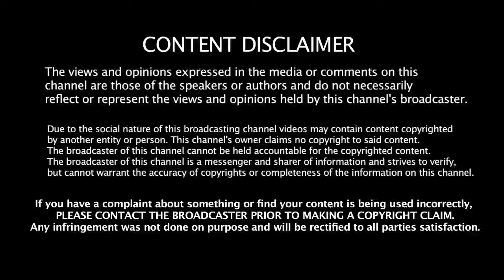பிஸ்தா பருப்பு மருத்துவ அதிசயம்! | Pista Health Benefits in Tamil| Pista Health Tips in Tamil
PISTA HEALTH BENEFITS IN TAMIL TODAY UPDATE

pista benefits in tamil
how to eat pista in tamil
pistha paruppu uses in tamil
pista uses in tamil
pista benefits
pista paruppu benefits in tamil
pista health benefits in tamil
pista nuts benefits in tamil
pistha nut health benefits in tamil
pistachio benefits in tamil
pista medical benefits in tamil
pistha paruppu in tamil
badam benefits in tamil
tamil health tips
pista
பிஸ்தா பருப்பு பயன்கள்
dry fruits benefits in tamil
benefits of pista in tamil
live news in tamil
benefits of pistachios
pistachios
health benefits of pistachios
today headlines in tamil
health tips
nuts
பிஸ்தாவின் நன்மைகள்
healthy nuts
health
tamil news
almond
badam
நட்ஸ் யார் யார் எந்த அளவு சாப்பிட வேண்டும்?
dr arunachalam
aruna cardiac care
பிஸ்தாவின் மருத்துவ பலன்கள்
பிஸ்தா பருப்பு
பிஸ்தா பருப்பு நன்மைகள்
pistachios health benefits
health tips tamil
பிஸ்தாவை எப்படி சாப்பிட வேண்டும்?
பிஸ்தா பருப்பின் நன்மைகள்
இதய நோய் தடுக்க பிஸ்தா பருப்பு உண்ணும் முறை
பிஸ்தா
இதய நோய் வராமல் தடுக்கும் உணவுகள்
மாரடைப்பு வராமல் தடுக்கும் உணவுகள்
தினமும் கையளவு பிஸ்தாவை சாப்பிட்டால் என்ன நன்மை தெரியுமா?
heart health foods in tamil
almonds
pistachios nutrition facts
politics
cashew nuts benefits
பிஸ்தா பருப்பு சாப்பிடும் முறை
badam pista
oneindia tamil
cashew nuts
pistachio tamil meaning
almond benefits
nuts benefits
pistachio tamil name
பிஸ்தா நன்மைகள்
pistachios health
pistachios benefits
pistachios nuts
pisha benefits tamil
sathiyam news
பிஸ்தா சாப்பிடுவதால் கிடைக்கும் மருத்துவ குணங்கள்
பிஸ்தா பருப்பு எப்படி சாப்பிட வேண்டும்
askdocpal
பிஸ்தாவின் மருத்துவ குணங்கள்
tamil live news
பிஸ்தாவின் பயன்கள்
in tamil
weight loss
walnuts
oneindia tamil news
doctor karthikeyan
beauty tips in tamil
pista for health
tamil youtube channel
tamil health
நாட்டு மருந்து
beauty tips
cancer prevention
dr
dry grapes
snacks ideas
pistachio
பிஸ்தா பருப்பு எப்படி சாப்பிட வேண்டும்? how to eat pista in tami
recipe ideas
raisins
dr sharmika saran
dr sharmika saran hair care
dr sharmika saran weight loss
diabetes prevention
milk
brain health
dr karthikeyan nuts
dr sharmika health tips
protein
tamil news online
fibre
dr sharmika interview
bone health
dr sharmika saran juice
heart health
fiber
sidha dr sharmika interview
dr karthikeyan tamil
siddha dr sharmila
latest news
benefits of soaking almonds in water
natural medicine
home remedies
nattu maruthuvam
tamil maruthuvam
ayurveda
jayanthsathya
uses
soaking nuts
benefits of eating almonds in the morning
benefits of almonds soaked in water
water soaked almond benefits
maruthuvam
benefits
pistachio nuts benefits
pistachio health benefits
best nuts for hair
best nuts for skin
pistachio nuts healthy